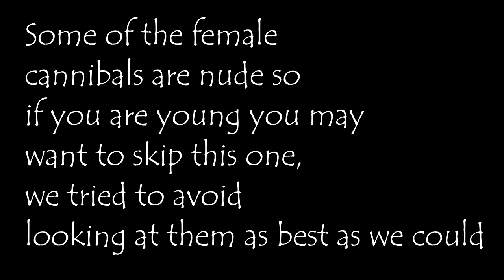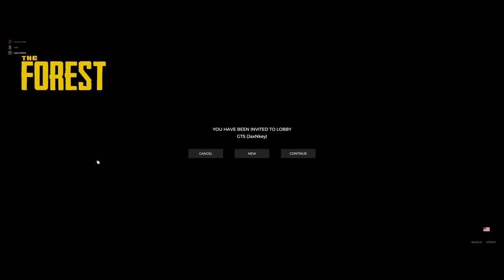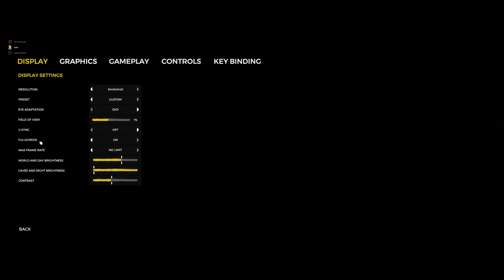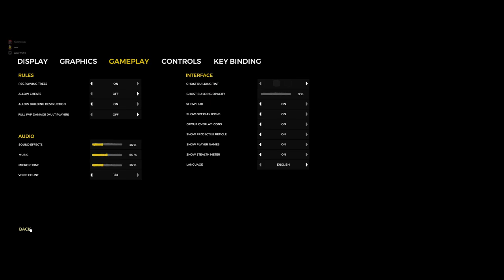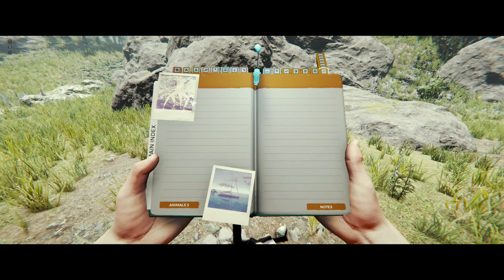The Forest w/ G.O.A.T Team Six (Uncut) | Part 3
*I AM AWARE THE SOUND AND FOOTAGE ARE OFF, CURRENTLY WORKING TO FIX THIS*

Hey guys it's Horrorcrawler and I am VERY sorry about the lack of videos these past couple of weeks. School has really picked up and my OBS has been having issues recording lately. However today we are back to playing the Forest with G.O.A.T Team Six again. I edited these together to prevent from having another 2 minute video like my Phasmaphobia ending. As stated above this is the uncut version, I had to add minimal edits like splicing footage together so that is why this video is so long. This is our straight playthrough of the game. This play-through is from my Point of view (POV) of the Forest. If you want to see the funniest moments out of this it is on JaxN's channel and I will link you the video and playlist up above.